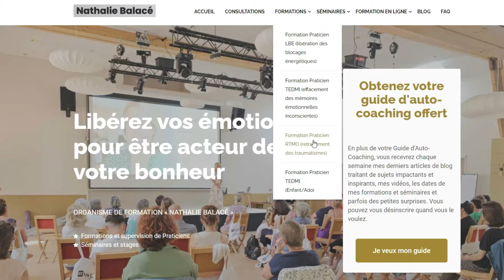Nouveaux Horizons 2024 - Découvrez ce qui vous attend !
En 2024, une année remarquable m'attend : mon 50e anniversaire coïncide avec les 18 ans de ma fille, marquant un double jalon dans nos vies. Pour célébrer ces moments inoubliables, nous avons prévu de voyager ensemble, explorant de nouveaux horizons. Parmi nos destinations, nous avons choisi les Philippines, ainsi que le Cambodge. Ces voyages promettent d'être non seulement des célébrations de la vie, mais aussi des expériences d'apprentissage et de découverte partagées.

🏆 𝗤𝗨𝗜 𝗦𝗨𝗜𝗦-𝗝𝗘

Nathalie